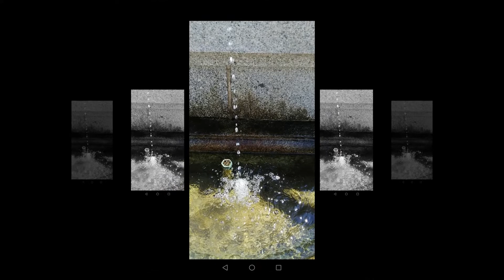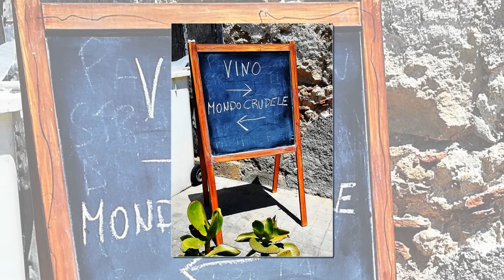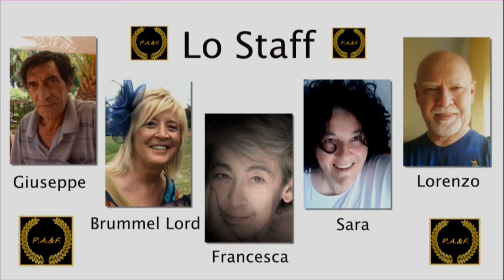Le + Belle della settimana dal 17 al 23 gennaio 2022 b.m. Vasco Rossi - Cover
Foto dal Gruppo Pane Amore E Fotografia